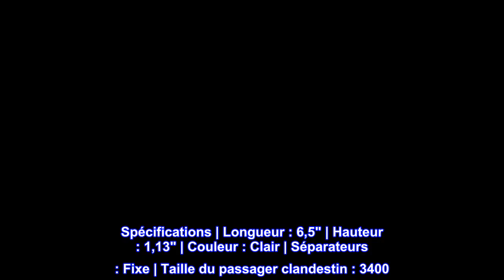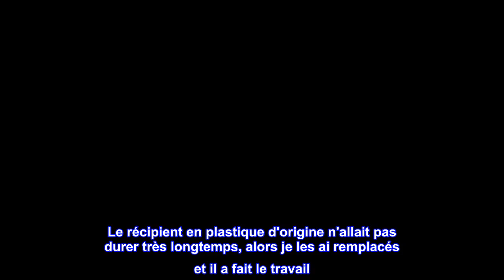Bon produit - Boîte utilitaire à 5 compartiments Plano Pocket Stowaway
Stockage de matériel Plano | Protéger votre passion depuis 1952
Plano 3400 Boîte utilitaire à cinq compartiments | Gardez votre petit matériel préféré et votre matériel terminal à portée de main avec les compartiments fixes Pocket StowAway Box | Boîte à pêche taille 3400
Stowaway Box est un complément parfait à votre plus grand système de stockage d'attirail et se glisse facilement dans une poche de gilet ou un compartiment extérieur pour accessoires sur les sacs d'attirail | Idéal pour les petits leurres ou les spinners en ligne
Transparent pour une identification simple et rapide du contenu | Système de verrouillage sécurisé
Spécifications | Longueur : 6,5" | Hauteur : 1,13" | Couleur : Clair | Séparateurs : Fixe | Taille du passager clandestin : 3400
Type de sport : style de vie en plein air
Cinq compartiments
Idéal pour les petits appâts à manivelle
L'article est une série 3400 avec le numéro de modèle 3449

Idéal pour petit sac à outils
Je l'utilise pour ranger des vis, des clous et des crochets dans mon sac à outils, ceux qui sont venus dans le pack de variété à la quincaillerie. Le récipient en plastique d'origine n'allait pas durer très longtemps, alors je les ai remplacés et il a fait le travail. Ils tiennent également bien dans le sac à outils et laissent encore de la place pour les outils que j'ai. Le sac à outils est juste pour les petits travaux domestiques, rien de majeur. Donc, si vous prévoyez de l'utiliser pour stocker beaucoup d'écrous et de boulons lourds, cela peut ne pas fonctionner, car il est trop petit et peut ne pas être assez solide.